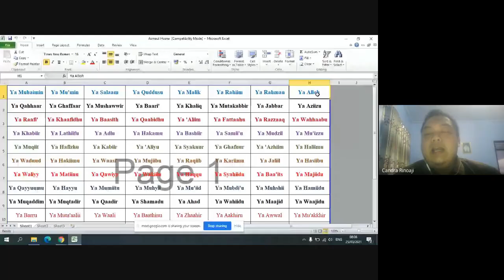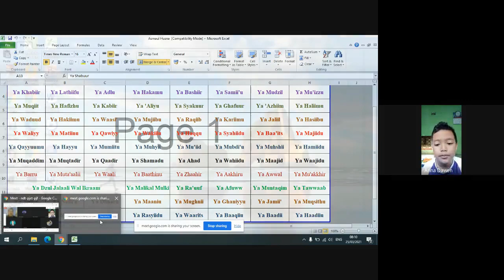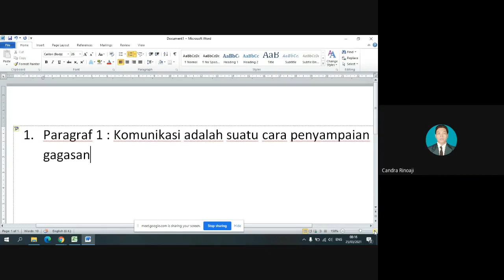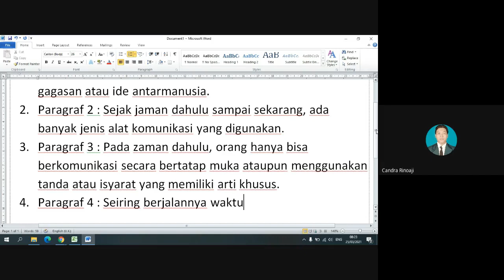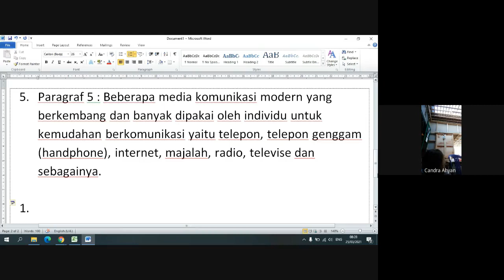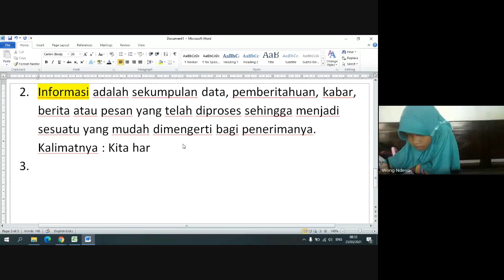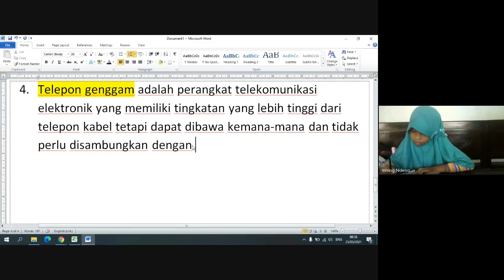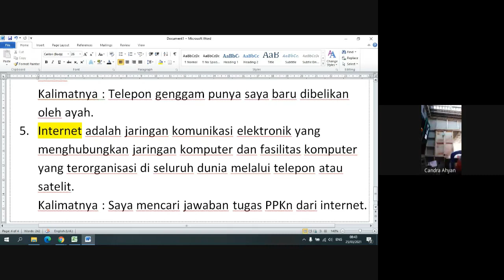Pembelajaran Daring BI T7ST3 Kelas 3 SD